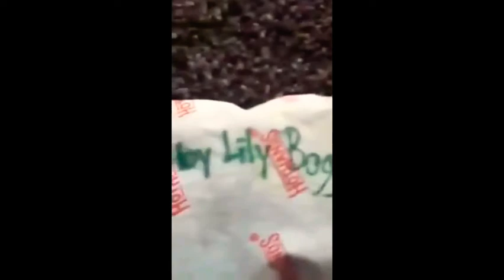Pear in The Wild (2024) Part 1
Pear & his family go on a family-vacation in their RV but, everything goes wrong!

What happens next? Find out when “Part 2” comes out on YouTube!

Please don’t take my video down!

If you dislike the video, I will disable ratings forever!